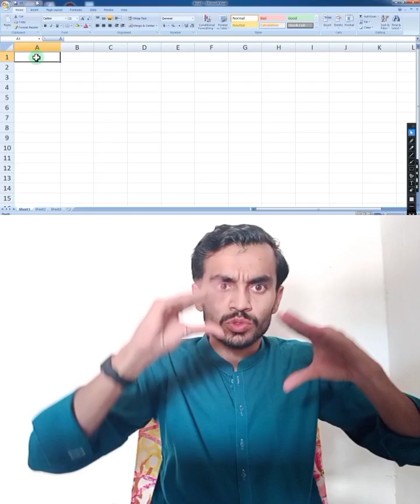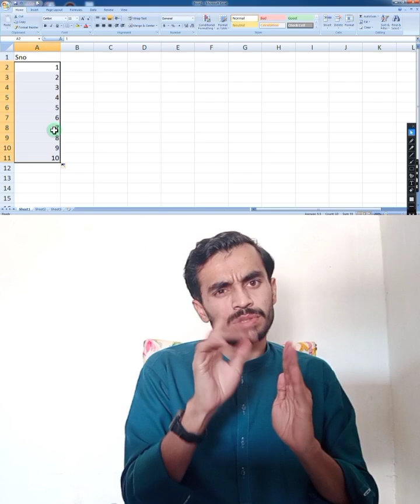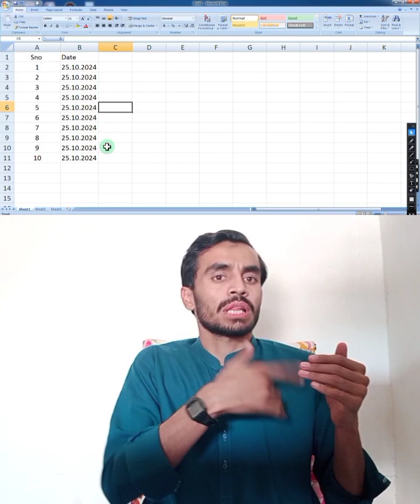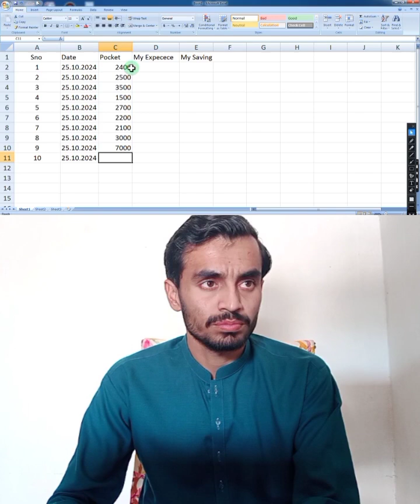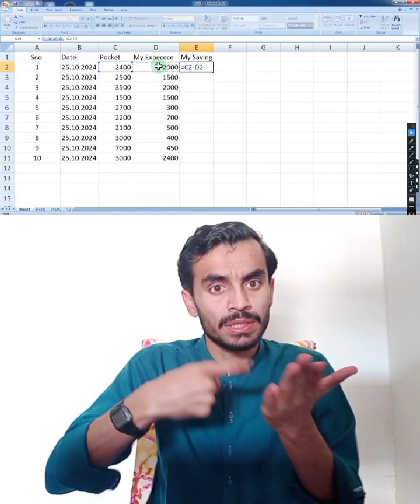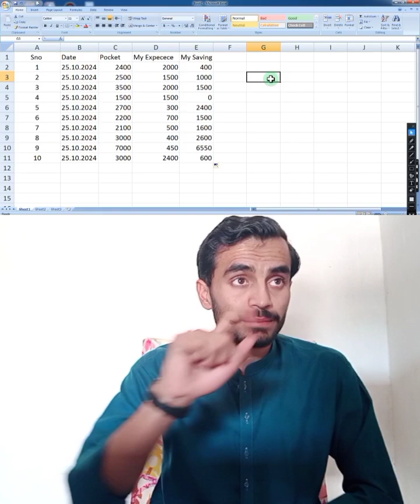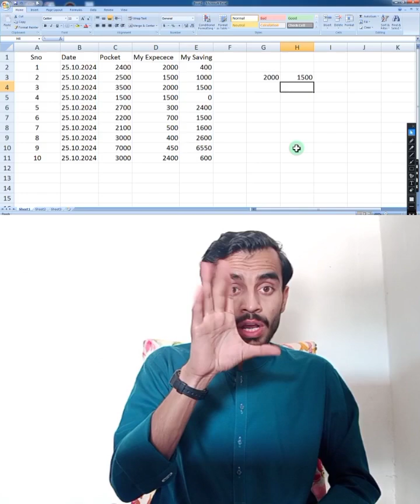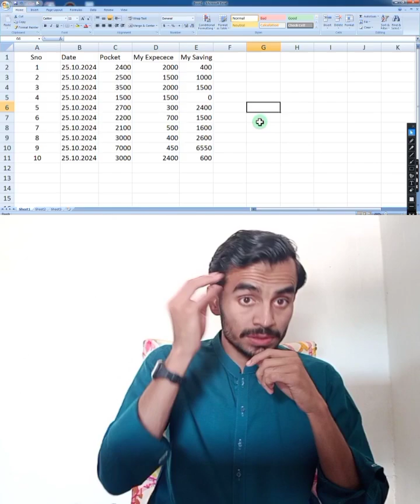How to use Subtraction formula Microsoft Excel (Lecture 5) Sign Deaf languages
How to use Subtraction formula Microsoft Excel (Lecture 5) Sign Deaf languages computer education deaflearneducation signlanguage foryoupageofficiall excel fypシ゚viral